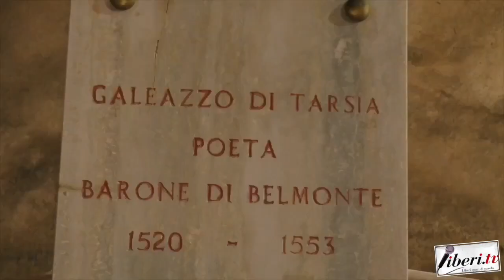Roberto Veltri - XXX Edizione del "Premio Galeazzo di Tarsia"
Roberto Veltri, Sindaco di Belmonte Calabro - XXX Edizione del "Premio Galeazzo di Tarsia"  - Belmonte Calabro - 27 luglio 2024 - A cura di Antonio Abbruzzese e Tania Klim